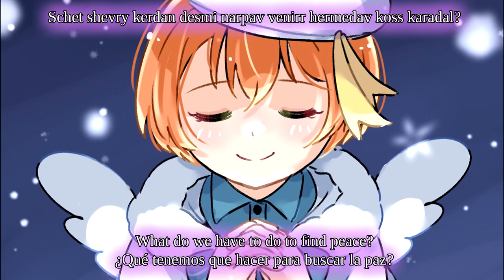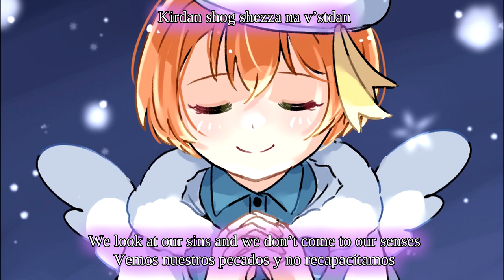【Song】Emotional Piano Song Music | 『Calm』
Hey, hello and hi~
vladitsvar here, very late again!
It seems lyrics are my weak point, so I don't think I'll do this ever again ^-^u
(Now it's friday, wow, that's 5 days late aren't they?)

Well, as always, about the song...
This would be another "insert song" for my story
(Although it's not a series, just a novel, and it's not even inserted there)

I wanted to make a Piano + Song  soundtrack. I had a lot of fun composing the melody and the lyrics. I didn't have that much fun singing it. If I remember well, it took me 2 days to get the correct notes from my throath, and the program I use to avoid the "squirrel voice" after pitching it an octave always makes the voice feel so "tired" -.-

Tip for all amateur singers: never sing while sitting on a bed, it doesn't help you to reach high notes and also it doesn't help you to get more air.

Next time I sing, I think I'll just use my normal voice with my normal range...

(No inspirations this time?)
Huh? Of course there are! But I don't remember them well. I think part of the piano comes from a Towa song (yes, the vtuber), the rest was more like an improvisation to complement the main melody.

The 63rd track of the Exhekar Tales OST III: The Unfortunate & The Magic Academy.

Read more for lore:

Riblyn fights the "dischord" made by Aisha-10 with a song. The fight among people stops.

Name: 62.  Calm
From the album "Exhekar Tales OST III: The Unfortunate & The Magic Academy"